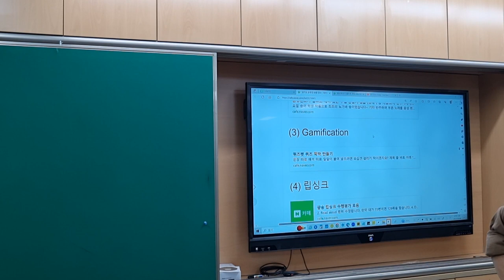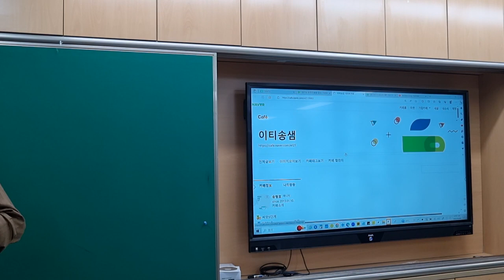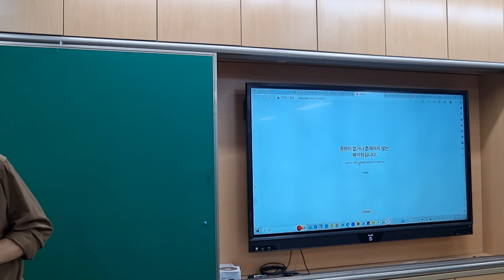팝송 부르기 대신 립싱크 수행평가로